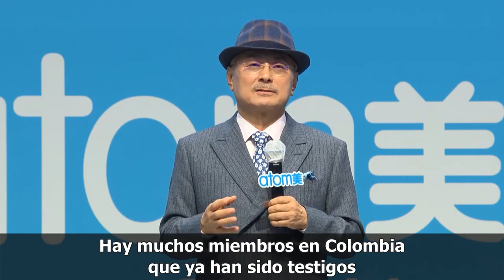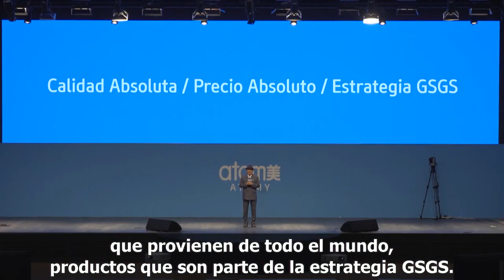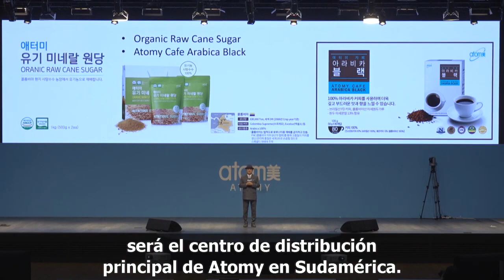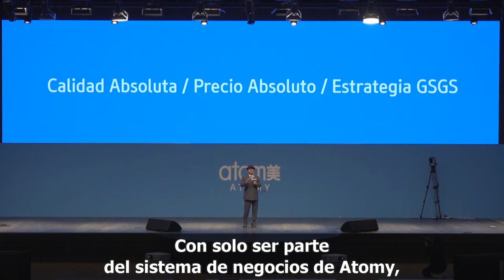Palabras del presidente Park a los miembros colombianos👨🏻‍💼